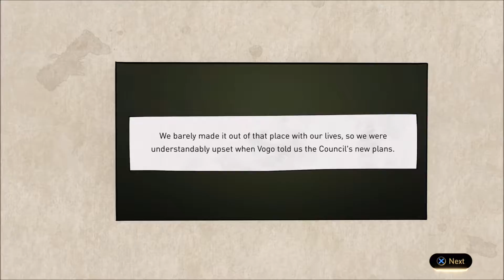Gravity Rush 2 Gameplay Walkthrough Part 10 (PS4)-Episode 9 1080pHD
Gravity Rush 2 Gameplay Walkthrough Part 10